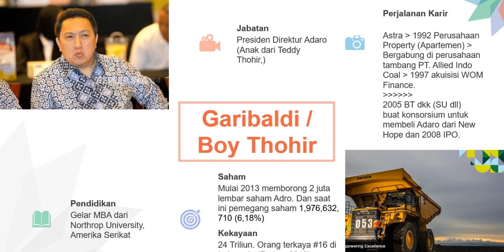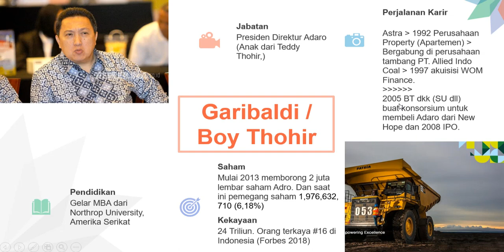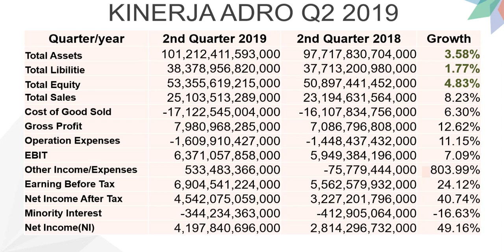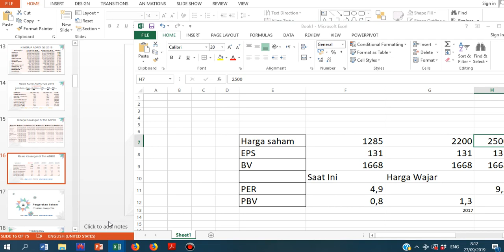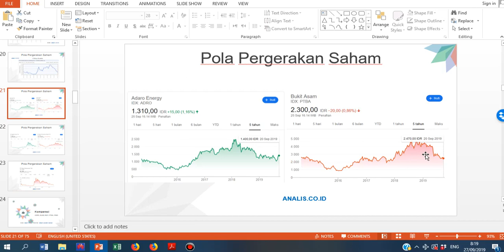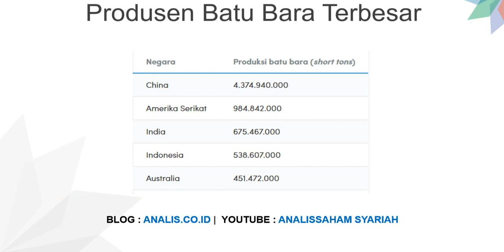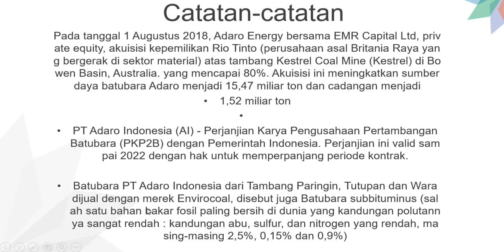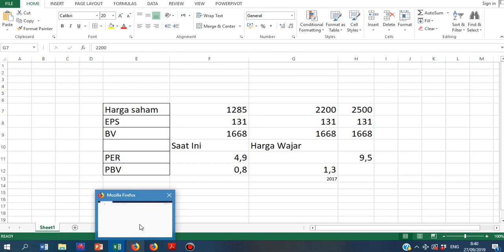Analisa Saham ADRO 2019 | Review Harga Wajar Saham Adaro Energy + Batubara: BUMI PTBA INDY ITMG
Analisa Saham ADRO 2019 beserta Review Harga Wajar Saham ADRO (PT. Adaro Energy Tbk) dan saham batu bara lainnya: PTBA BUMI INDY ITMG KKGI dst.
KOMENTAR JUGA SAHAM APA YANG MAU DIANALISA SELANJUTNYA!

Selain itu kita juga akan membahas analisa saham batubara lainnya seperti analisis fundamental BUMI PTBA INDY ITMG dan lainnya. Jadi untuk ini akan kita buat komparasi valuasi harga wajar dan kinerja laba dari masing-masing perusahaan tersebut. Buat saham lain seperti PTRO, KKGI dan lainnya akan dibahas nanti.

Pada dasarnya Adaro Energy punya banyak lini bisnis, tapi masih terkait dengan bisnis utamanya, yakni batu bara. Di antaranya adalah layanan jasa pertambangan atau Adaro Service dan logistik. Selain itu ada juga Adaro Power dalam hal perlistrikan serta capital dan land di sektor lainnya.

Selain itu ada juga yayasan dengan nama Adaro Foundation.

Walau begitu, bisnis terbesar ADRO sebenarnya ada di mining batubara, yakni dari PT Adaro Indonesia, karena 80% penghasilannya dihasilkan dari situ.

Buat yang mau tau berapa luas lahan pertambangan dan cadangan batubara dari BUMI dan ADRO juga dibahas di dalam video ini, termasuk Tanjung Tabalong dan Sangatta milik PT Kaltim Prima Coal (KPC).

Namun, sebelum membahas semua itu, di awal ulasan saya mulai dulu membahas profil pemegang atau pemilik saham batubara terbesar kedua di Indonesia ini. Termasuk siapa Garibaldi / Boy Tohir dan Edwin Soeryadjaya sebenarnya juga dibahas di sini.

Setelah ini saya juga akan bahas saham batubara Kaesang dan Gibran biar dapat ilmu tambahan soal ini. Gimana! Komentar ya!

Oke, selamat menonton Analisa Saham ADRO 2019 dah harga wajar ADRO ini, serta analisis PTBA ITMG INDY dan BUMI.

WA :  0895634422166 (an. Zulbiadi Latief)